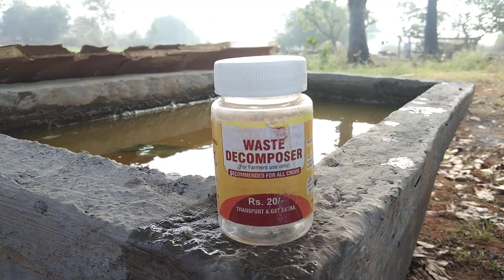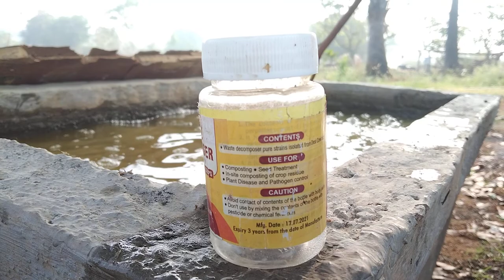noc west decomposer making and working organic pesticides in telugu#telugu west decomposel